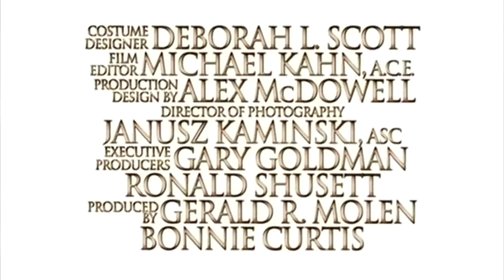Minority Report II (OFFICIAL TRAILER 2014)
In 2047 all crimes are prevented BEFORE they even happen... But there is a twist. which involves Doritos & Akahol.